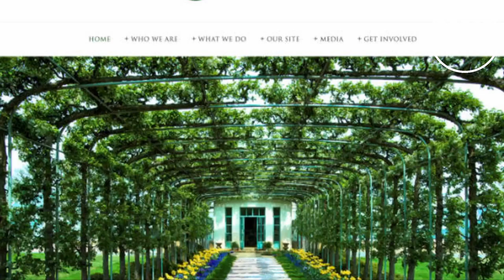TOP 10 MOST EXPENSIVE JEWELRY IN THE WORLD | Pinaka Mahal Na Alahas | Franchise Republic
TOP 10 MOST EXPENSIVE JEWELRY IN THE WORLD